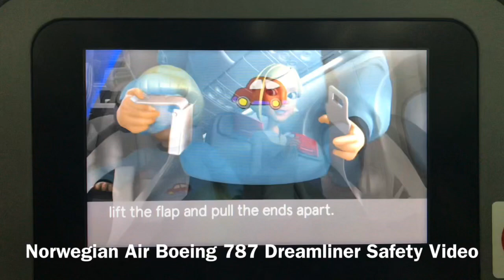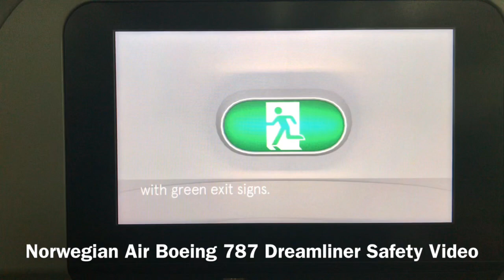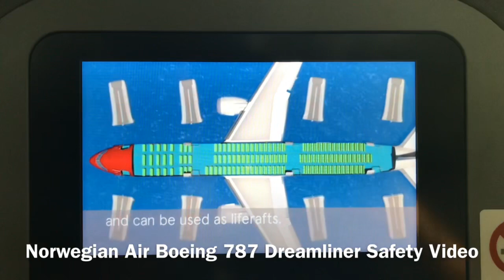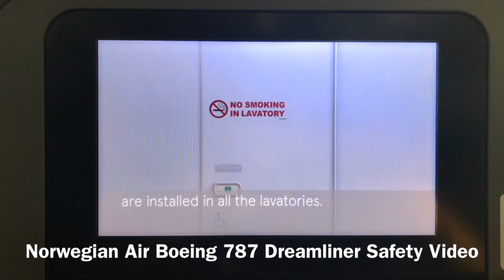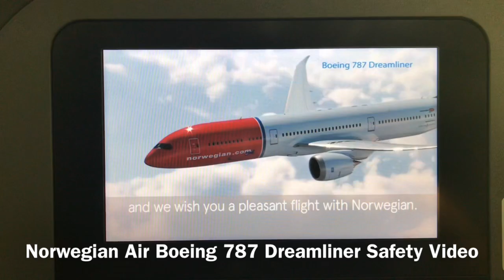Traveling to Naples Italy on Norwegian air and Easyjet.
My Instagram username is jaden_nakao.
My Snapchat username is jadenynakao.